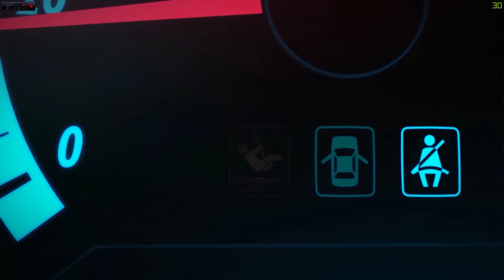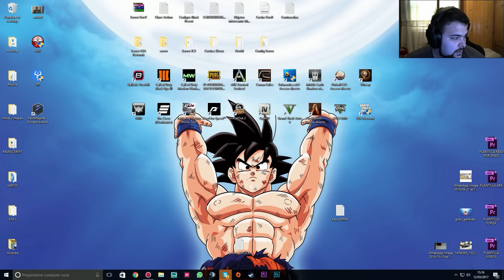TAMO RACEMO!! & ROAD TO RX-7! | FORZA HORIZON 3 #60 | DEWRON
•Placa Base: Asus Z97-a
•Procesador: Intel i5 4690K OC a 4.5 GhZ
•Memoria Ram: 16GB RAM 4x4 HyperFury X  1866 Mhz
•Tarjeta Grafica: Nvidia GTX 980i Hybrid EVGA
•Disco duro SSD 120GB+1TB HDD
•Fuente Alimentacion NOX Urano 650W